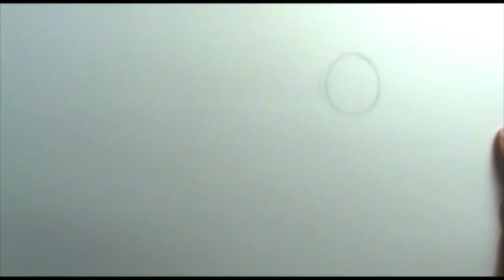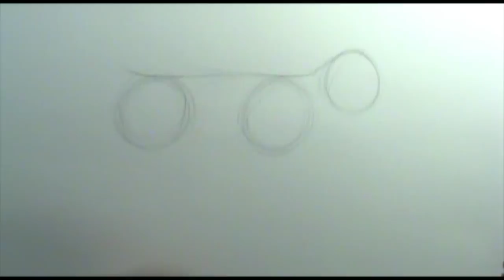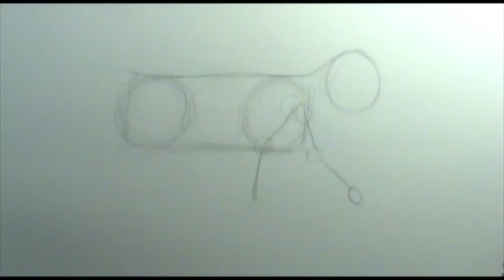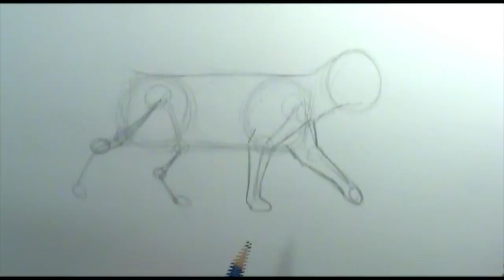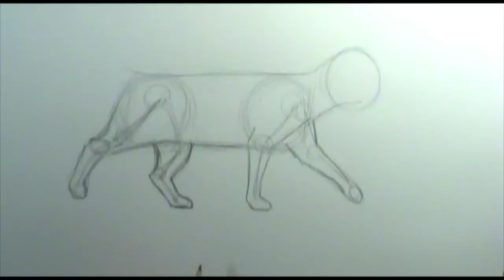How to draw a cat walking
This video will walk you through the steps of drawing a cat walk. I will also give lots of fun tips for shading and creating a realistic look.

Etsy  shop